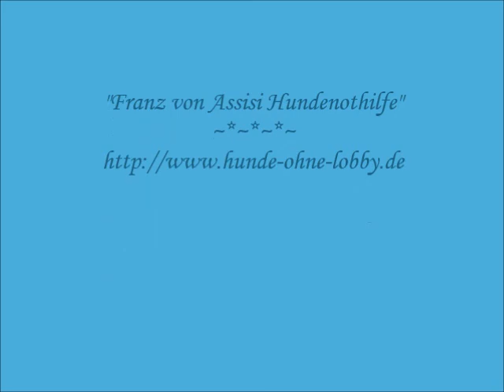BERLI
Ganz herzlos entsorgt...- Hundekind BERLI - zuckersüßer kleiner Traumknopf sucht ganz liebe Familie für (s)ein ganzes Hundeleben lang!